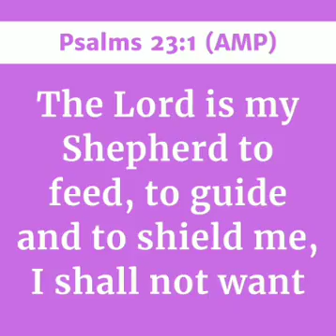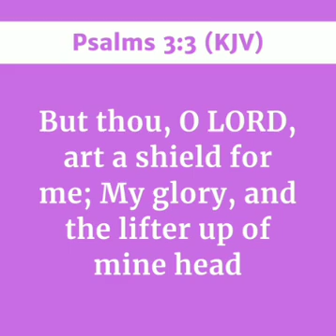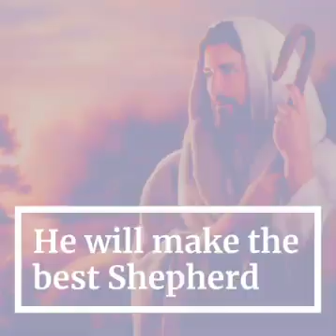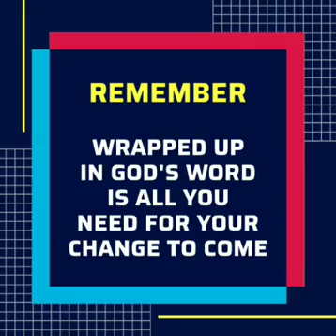PRIMARY ROLES (Part 3)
Listen to this episode, a rebroadcast, from "Your Shepherd Series"